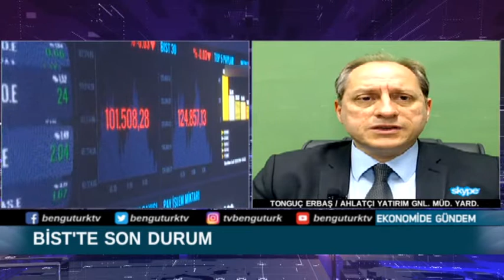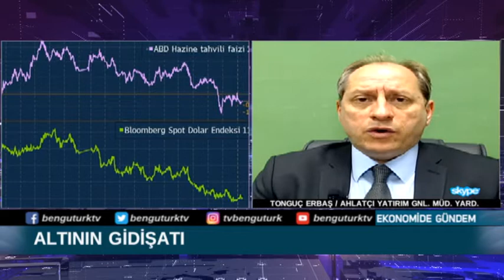Dolar ve Altının Gidişatı - TONGUÇ ERBAŞ